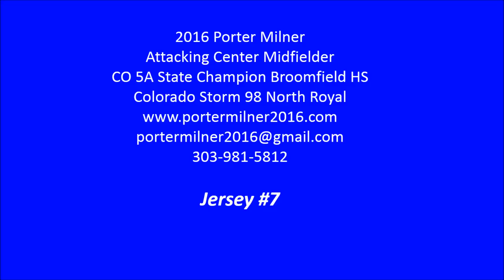2016 Midfielder Porter Milner, Junior Highlights Nov 2014